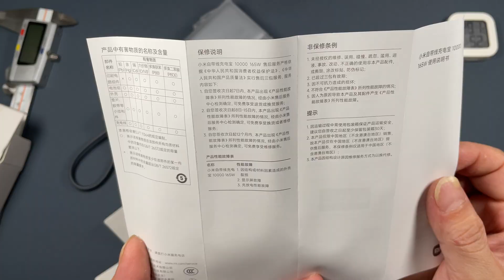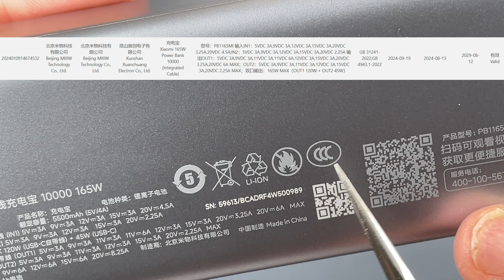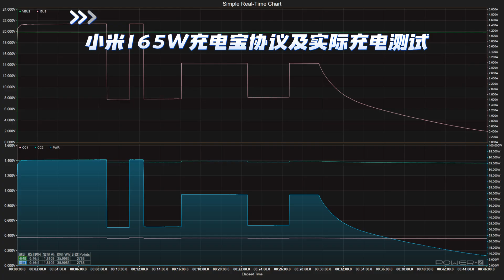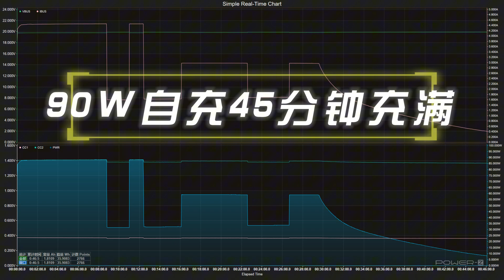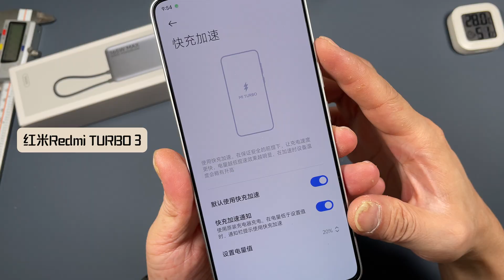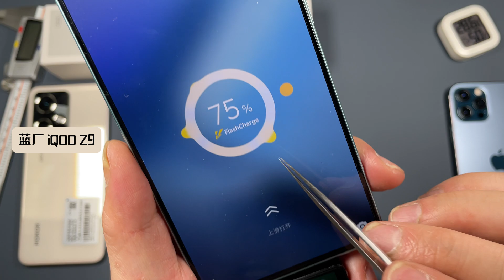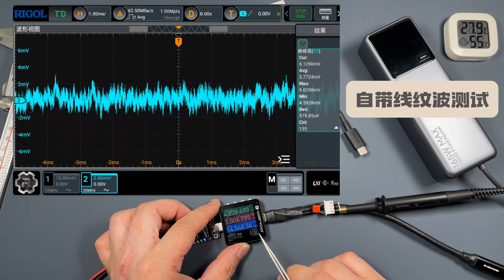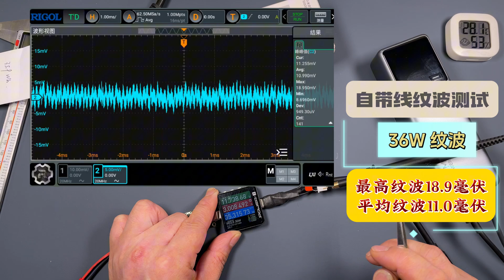跟酷态科10号一样吗？小米165W自带线充电宝详细评测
跟酷态科10号一样吗？小米165W自带线充电宝详细评测，你们想看的小米的充电宝测试来了，这个是165W1万毫安的，自带线版本。官方售价199元。充电宝质量怎么样，我们测试以后拆解以后就知道了，小米品牌的移动电源我这个频道这是第一次测试，我也很期待他的表现。会不会向小布丁系列充电器那样虚标呢，我也不知道？